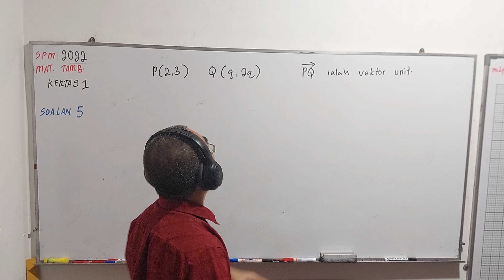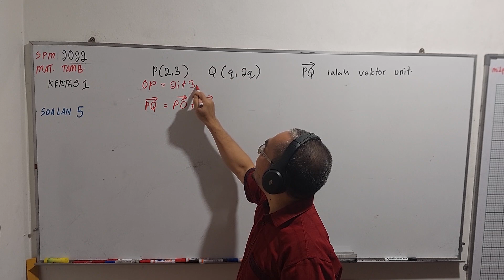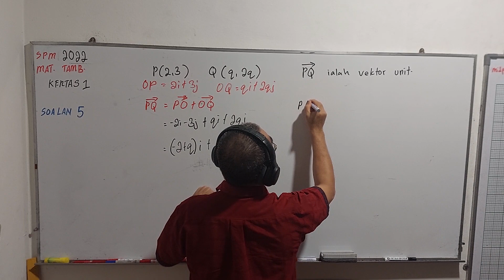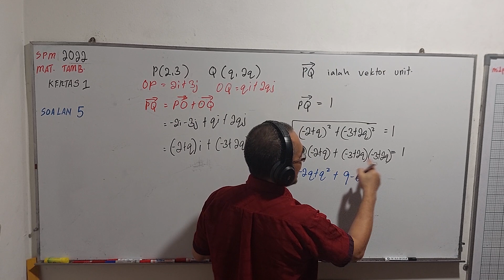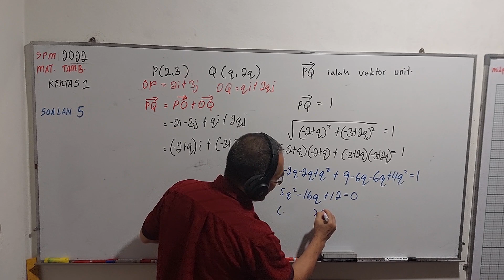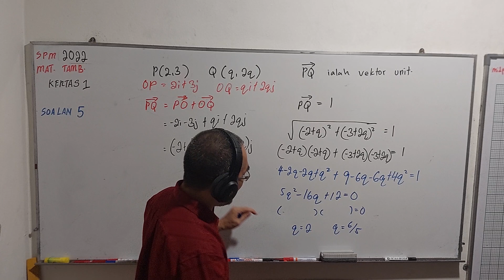MTK1 S5 SPM 2022 MATEMATIK TAMBAHAN KERTAS 1 SOALAN 5 Vektor